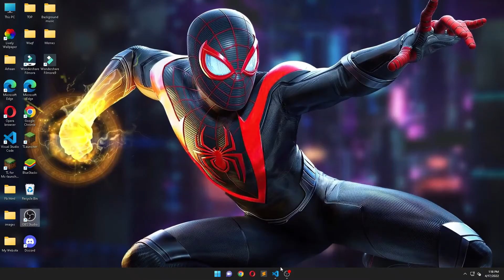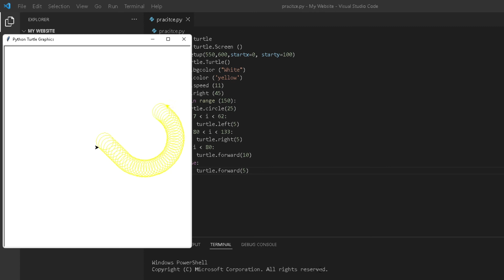How to create infinity symbol using Python | Techno Spec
Hi guys
In this video I will tell how to create infinity symbol using Python Language .